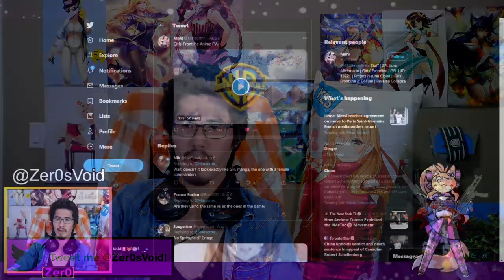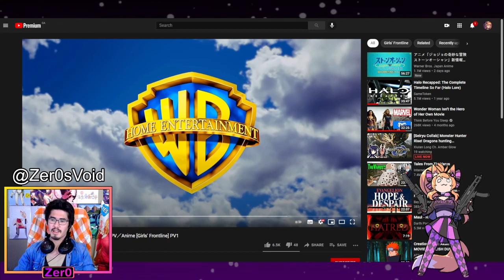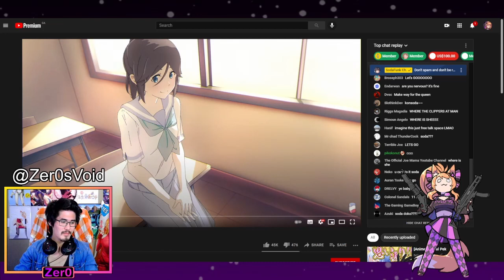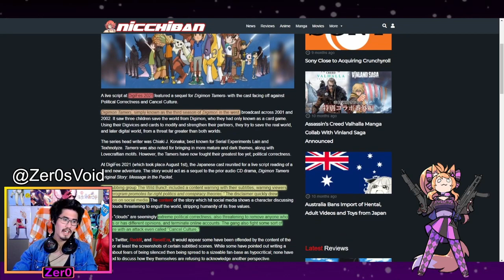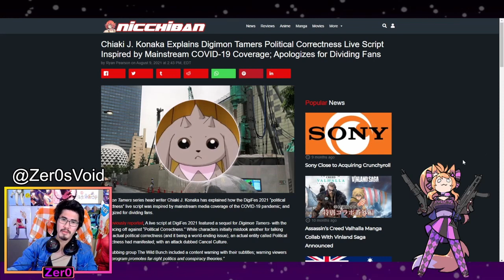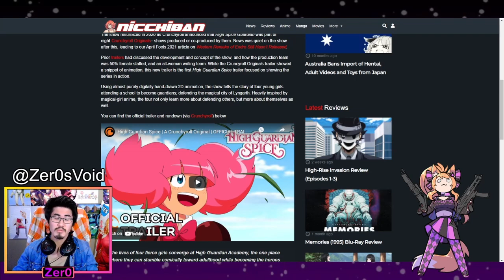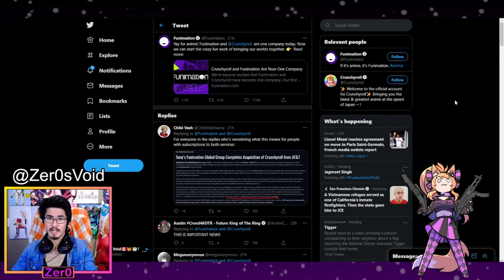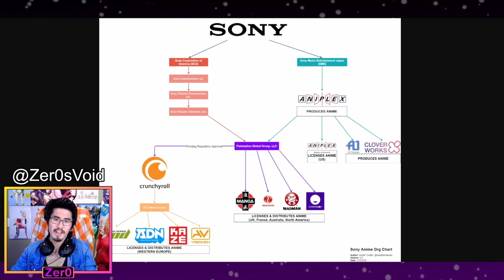VTuber Clipper Debuts A Mascot and Other News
A recap of news stories I found interesting from the past week.